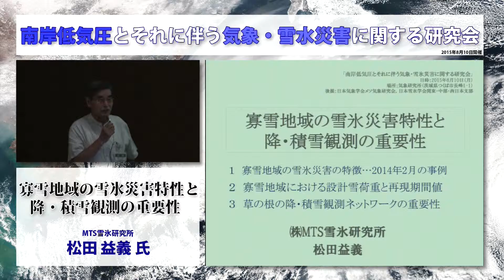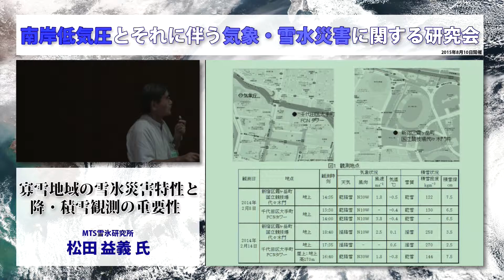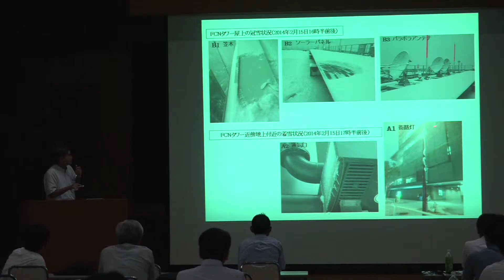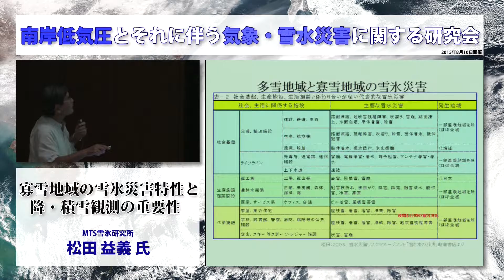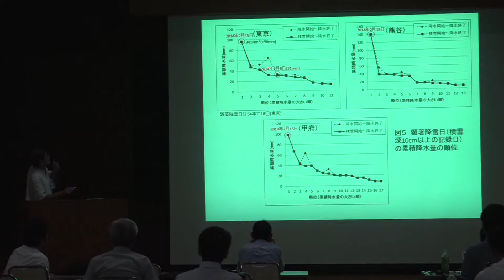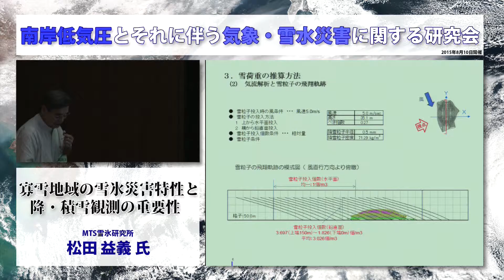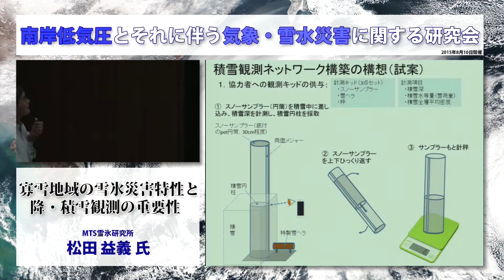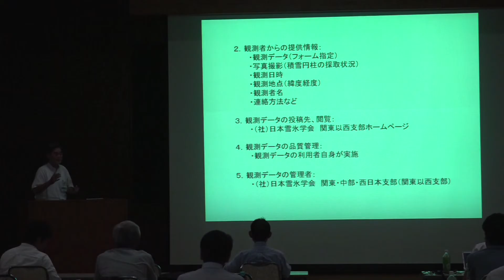寡雪地域の雪氷災害特性と降・積雪観測の重要性 松田益義（MTS雪氷研究所）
寡雪地域の雪氷災害特性と降・積雪観測の重要性
松田益義（MTS雪氷研究所）

セッションⅣ 雪氷災害・雪氷工学
座⻑：森山英樹（農研機構農村工学研究所）